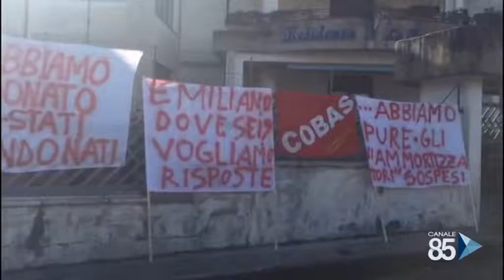12 Ottobre 2020 Soleto Sindacati e Lavoratori In Sit in Davanti Alla Fontanile